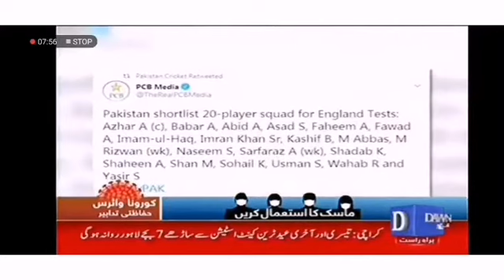Sohail Khan or Abbas? Aqib Javeds Pakistan X1 for first EngvPak Test